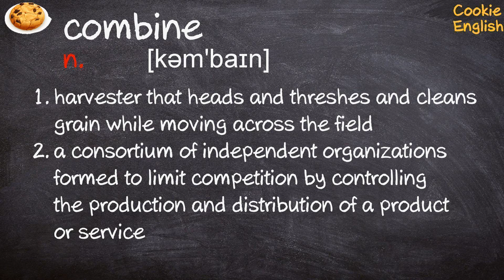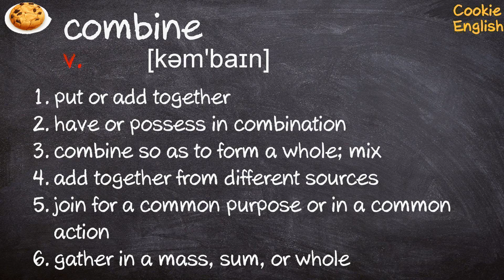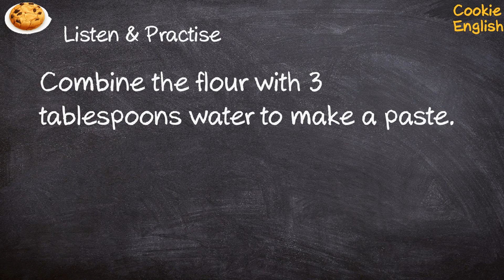Combine Pronunciation, Paraphrase, Listen & Practice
1. These forces combined with others
2. Combine the flour with 3 tablespoons water to make a paste.
3. It is possible to combine a career with being a mother.